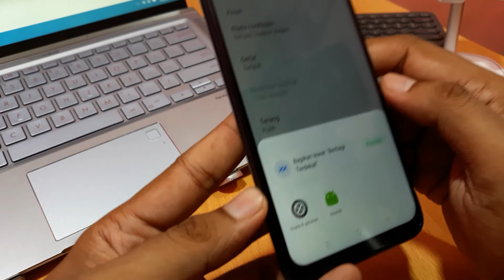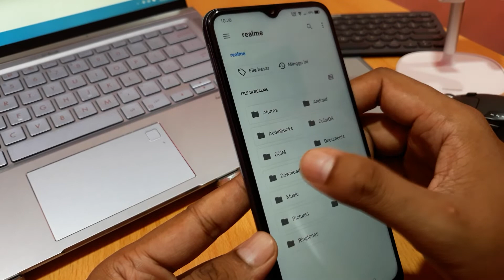Cara mengganti nada dering whatsapp di hp realme